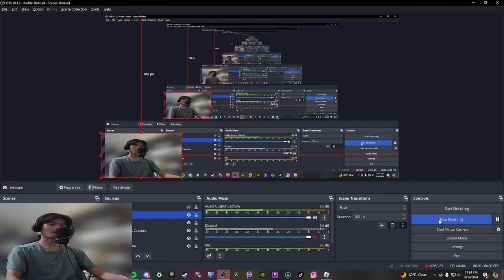Lasting FOREVER in Bed... I MEAN MICHAELS ZOMBIES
Playing Michaels Zombies on Roblox with my friends Dillon and Tyler!